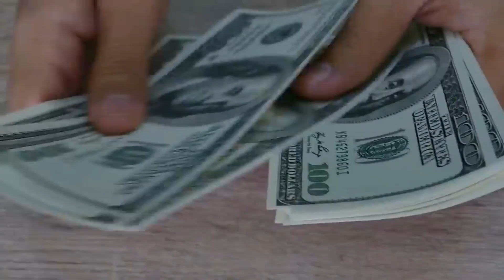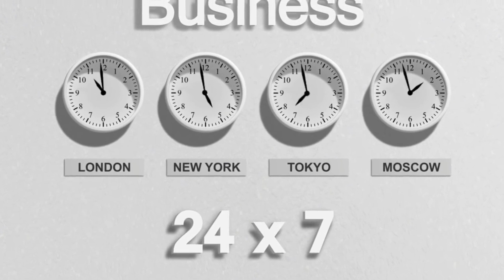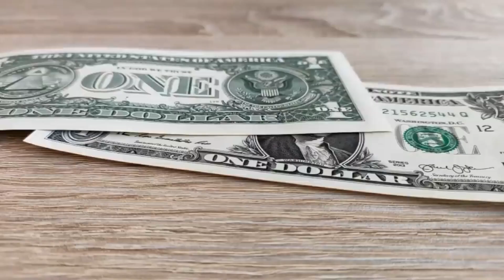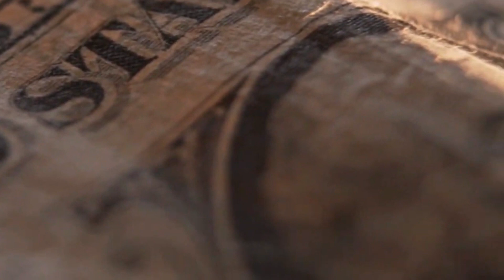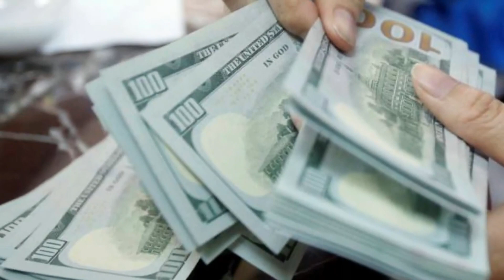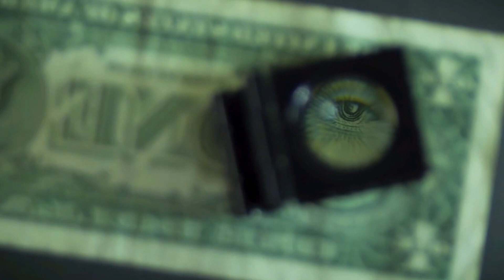CONFIRMED! BIDEN SAID THIS MONDAY! DEPOSIT DATE! STIMULUS COMING! $2000 Fourth Stimulus CHECK Update